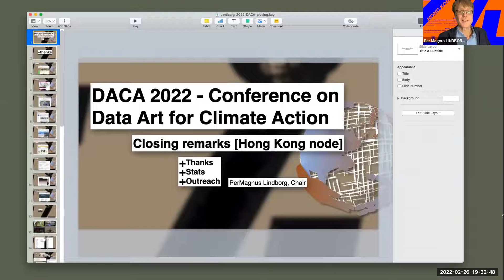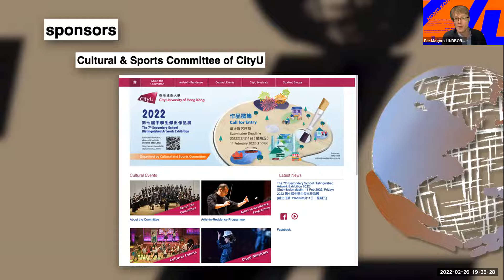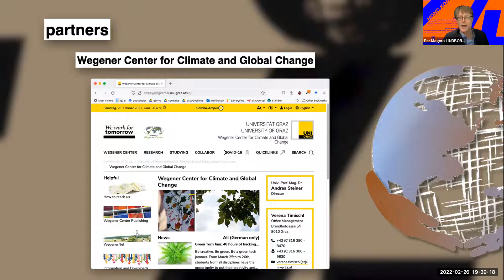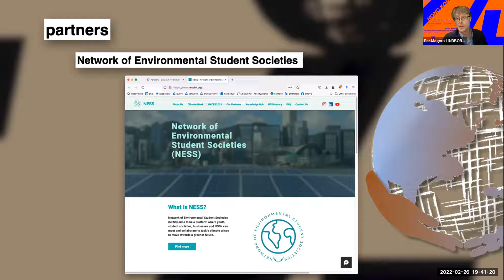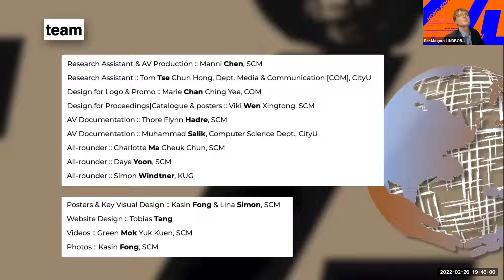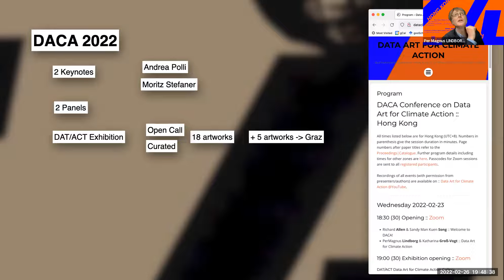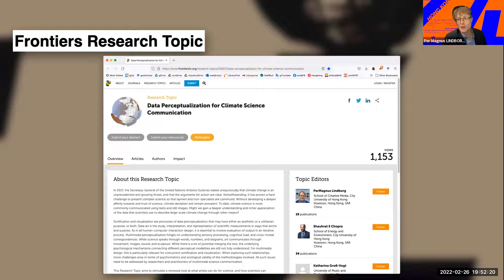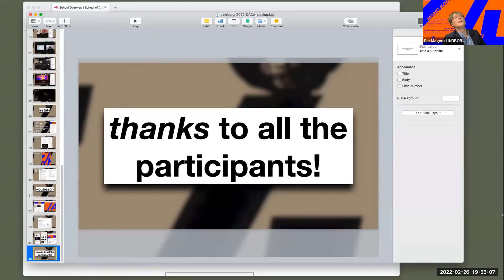DACA Day 4 Closing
PerMagnus Lindborg, DACA Chair